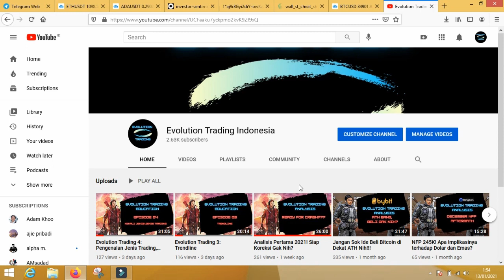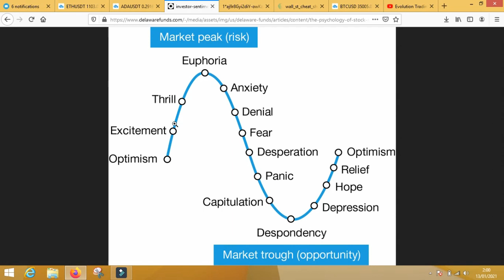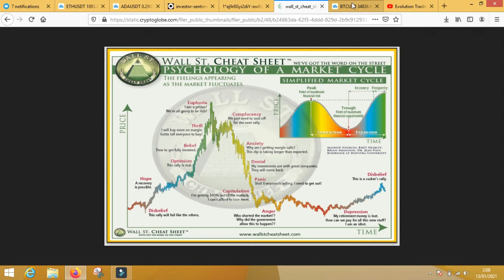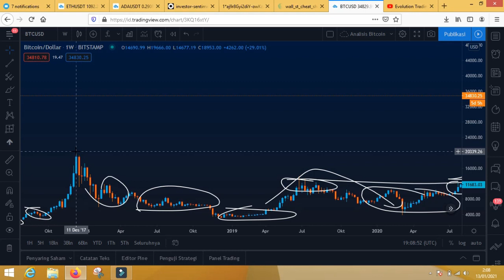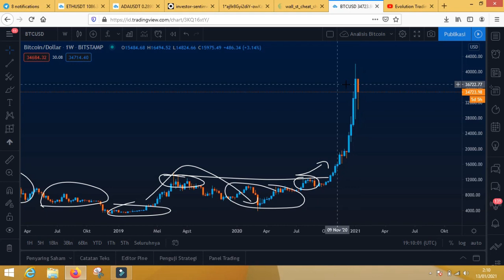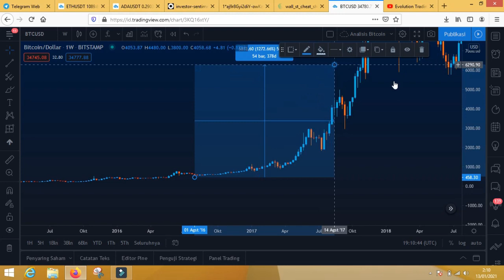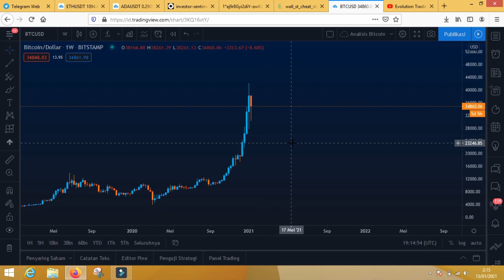Wall Street Cheat Sheet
Evolution Trading Indonesia tidak memberikan ajakan membeli atau menjual. Konten yang diberikan di channel ini adalah untuk kepentingan edukasi dan hiburan. Jika ingin mengikuti apa yang dikatakan oleh Evolution Trading Indonesia, MAKA ANDA BERTANGGUNG JAWAB SENDIRI atas konsekuensi apapun yang Anda terima.